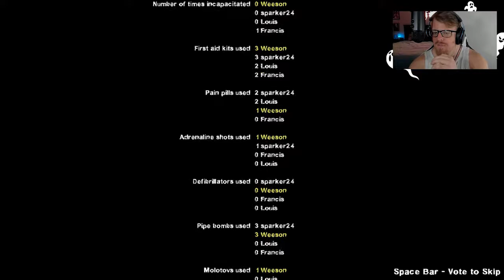31 Days of Horrorween! Left 4 Dead 2 Last Stand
We finally got a new update and level for Left 4 Dead 2! Gotta play it! Especially after playing alot of Back 4 Blood!